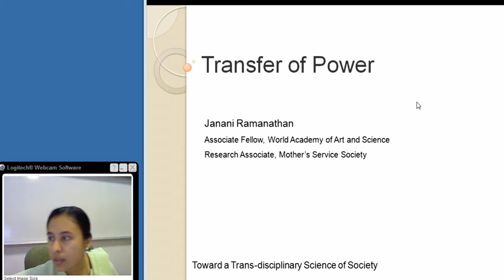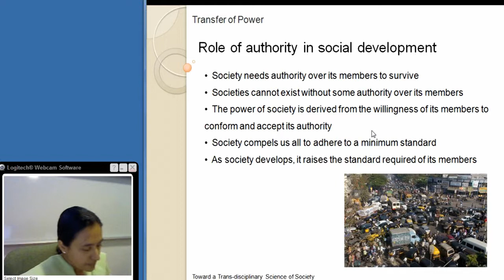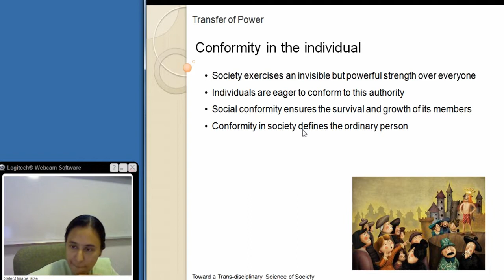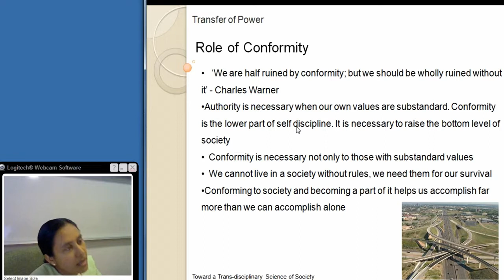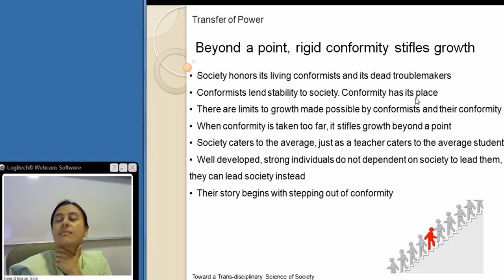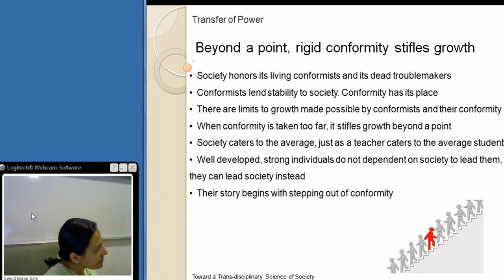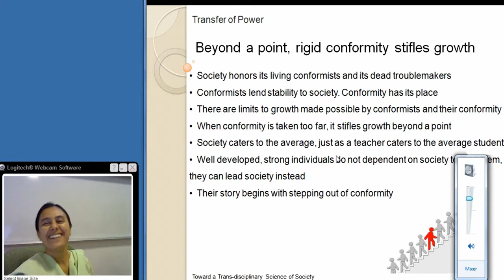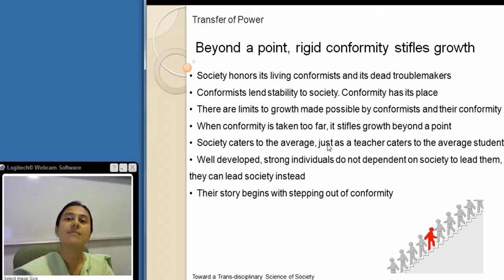Transfer of Power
Presenter: Janani Harish
Course: Toward a Trans-disciplinary Science of Society
Session: Transfer of Power
Place: Inter-University Centre, Dubrovnik
Date: September 2, 2014